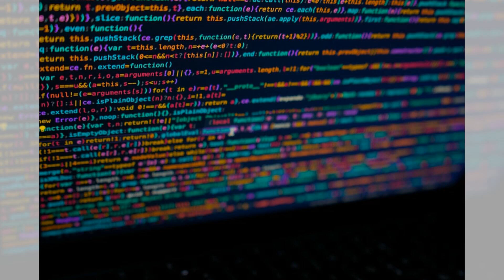澳洲留学签证：申请流程与注意事项；学生住宿：选择与适应；健康与安全：留学生的保障：留学澳大利亚20240617